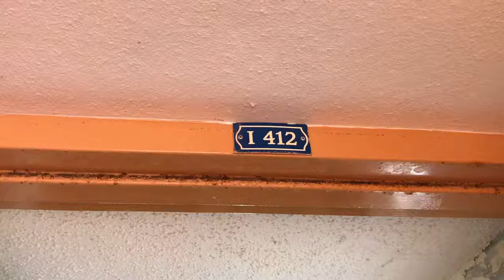Penthouse Golf y Playa Condo # 412 - Torre 1 - Cabo Rojo PR 00623 For Sale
Penthouse Unit For Sale :
Three Bedrooms
Three Bathrooms
Kitchen
Dining
Living